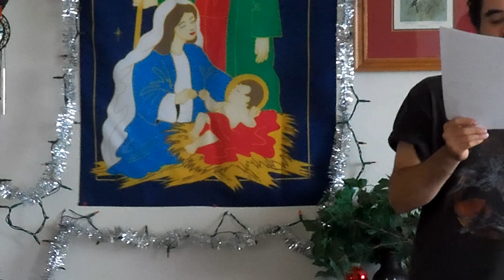Reading Dan Drazen's Reviews of Sonic Universe Issues 42 and 43 1/3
Again Two for the price of One